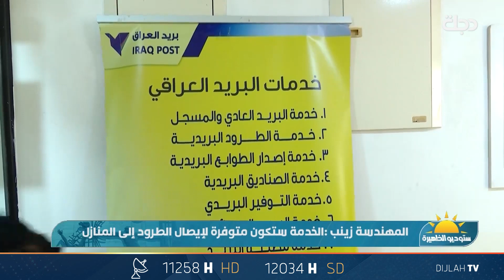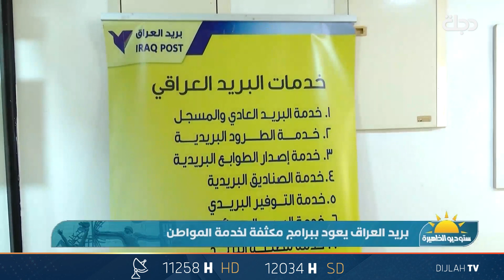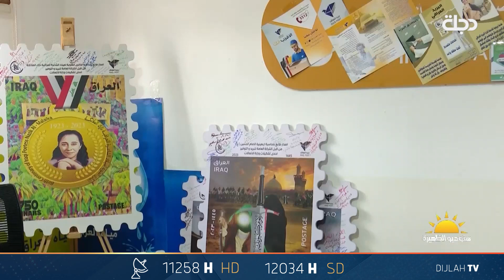بريد العراق يعود ببرامج مكثفة لخدمة المواطن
11258📺 افقي